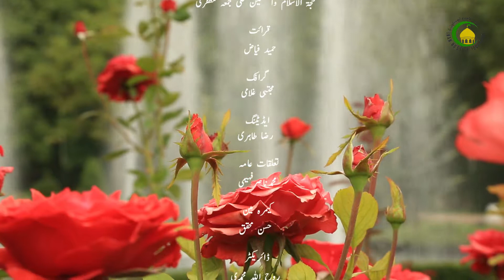47. حقیقت وحی - استاد: غلام شبیر حسین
اللہ دا خصوصی پیغام اپنڑین پوری ذمہ داری نال لوگاں تک پہنچاونڑا اس نوں آدھے ھن حقیقت وحی ، ہک ہادی اور راہنما دا ہونڑا ضروری اے اس دے اتے دلیلاں بیان کیتیاں گیاں